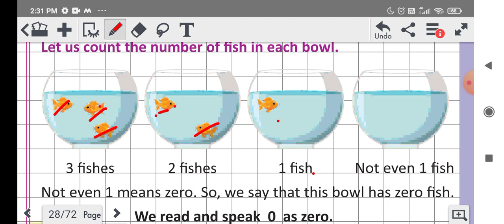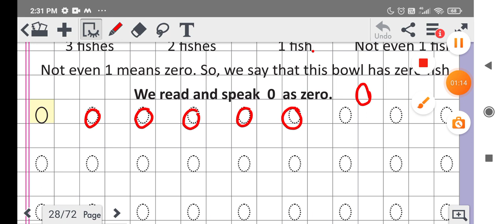Concept of Zero